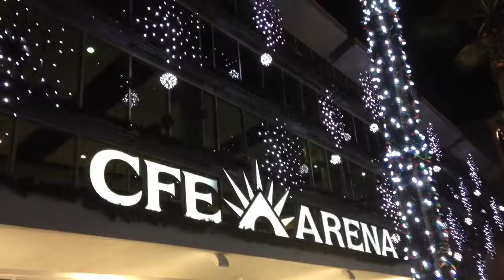Vlog #35: NXT Knight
Mr. Entertainment charged onto the University of Central Florida Orlando campus to watch UCF Knights take on Nicholls State in Men's Basketball at CFE Arena. Also, NXT Wrestlers including Champions Shinsuke Nakamura, Asuka, Scott Dawson, and Dash Wilder from WWE met with fans before tipoff. Plus, a glimpse into "Light Up UCF" upcoming holiday event preparations.

- Periscope: @MrEnt92